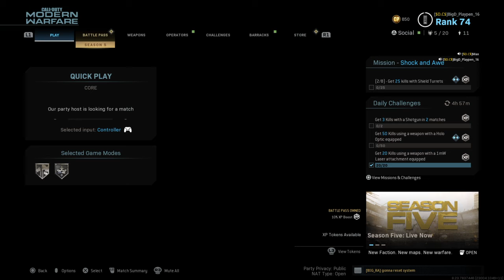I just wanted to use the new SMG but i kept dying to a 725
The new SMG The Iso is a laser beam with hardly any recoil, but you won't be able to tell because I got killed by a 725 a lot. I'll get my revenge eventually.